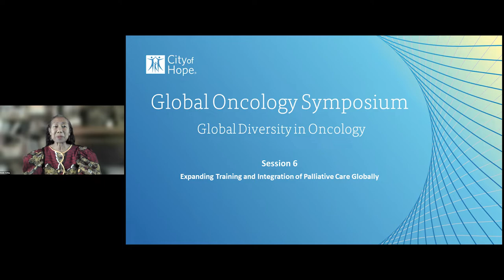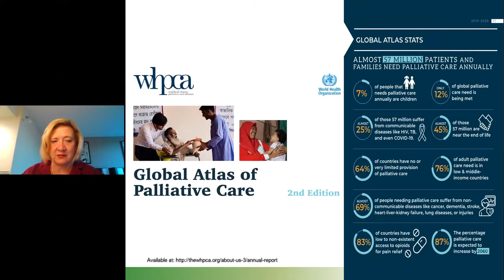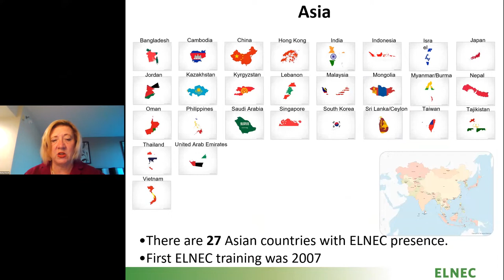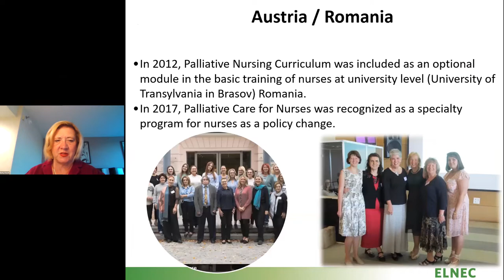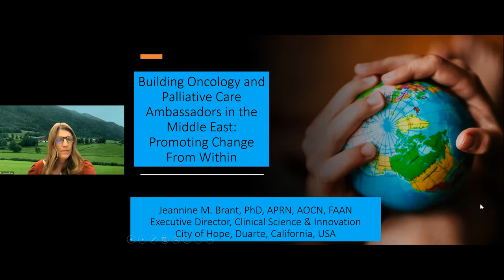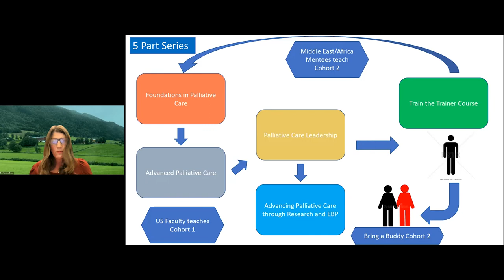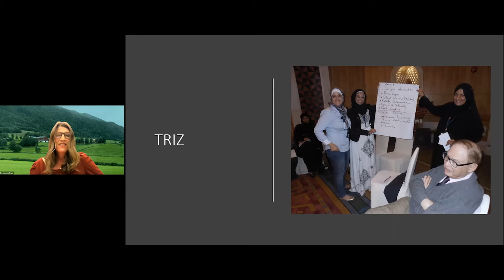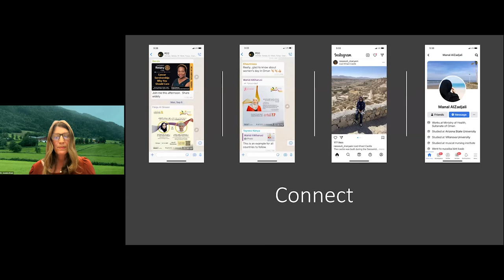Expanding Training & Integration of Palliative Care | Global Oncology Symposium | City of Hope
Session #6
"Expanding Training and Integration of Palliative Care Globally"

02:54 Betty Ferrell, R.N., Ph.D., M.A., C.H.P.N., F.A.A.N., F.P.C.N. - "The Global Need for Palliative Care"
25:03 Jeannine M. Brant, Ph.D., APRN, AOCN, FAAN - "Building Oncology and Palliative Care Ambassadors in the Middle East: Promoting Change from Within"
53:09 Javier Gordon Ogembo, Ph.D. – Closing Remarks

Betty Ferrell, R.N., Ph.D., M.A., C.H.P.N., FAAN, F.P.C.N., Director and Professor, Division of Nursing Research and Education, Department of Population Sciences, City of Hope.
Jeannine M. Brant, PhD, APRN, AOCN, FAAN, Executive Director of Clinical Science & Innovation, City of Hope. President, Oncology Nursing Society.
Session Chair: Kimlin Tam Ashing, Ph.D., Professor and Deputy Director, Division of Health Equities, Department of Population Sciences, Associate Director, Community Outreach and Engagement, Comprehensive Cancer Center, Founding Director, Center of Community Alliance for Research & Education, City of Hope.

City of Hope's Global Oncology Initiative aims to organize City of Hope clinicians, scientists, and educators and expand local and global partnerships to tackle current and impending challenges in Cancer and Global Health. As part of the initiative, the annual Global Oncology Symposium will cover a multitude of themes, employing conventional and unconventional formats to disseminate scientific findings, cancer control & prevention efforts to our communities and a global audience, and serve as the face of the initiative.

City of Hope is an independent biomedical research and treatment center for cancer, diabetes and other life-threatening diseases. Founded in 1913, City of Hope is a leader in bone marrow transplantation and immunotherapy such as CAR T cell therapy. City of Hope’s translational research and personalized treatment protocols advance care throughout the world. Human synthetic insulin, monoclonal antibodies and numerous breakthrough cancer drugs are based on technology developed at the institution. A National Cancer Institute-designated comprehensive cancer center and a founding member of the National Comprehensive Cancer Network, City of Hope is ranked among the nation’s “Best Hospitals” in cancer by U.S. News & World Report. Its main campus is located near Los Angeles, with additional locations throughout Southern California and in Arizona. Translational Genomics Research Institute (TGen) became a part of City of Hope in 2016. AccessHopeTM, a subsidiary launched in 2019, serves employers and their health care partners by providing access to NCI-designated cancer center expertise.